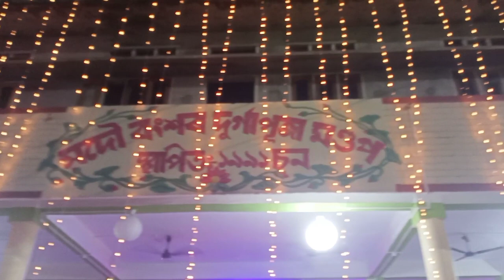Happy Durga Puja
The village Boy vlog Aminul

Assamese vlog Aminul vlogs

Assamese Video
my New Channel

Salim Ahmed link👎